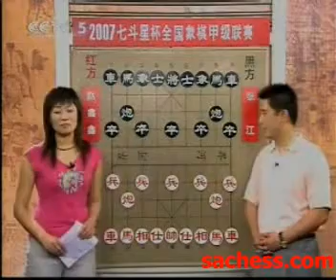xiangqi(chinese chess) 2007 A Class - zhaoxinxin vs zhangjiang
xiangqi(chinese chess) 2007 A Class - zhaoxinxin vs zhangjiang-made (super strong xiangqi software)
2007七斗星杯全国象棋甲级联赛  赵鑫鑫VS张江